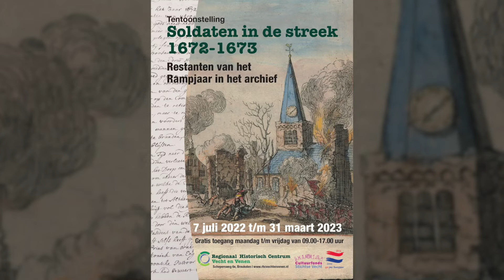'Soldaten in de streek 1672-1673' - Wouter vertelt - pastoor Vennicx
Vanaf 7 juli 2022 t/m 31 maart 2023 is in het Regionaal Archief RHCVV de tentoonstelling ‘Soldaten in de streek, 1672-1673, Restanten van het Rampjaar in het archief’ te zien. In de interactieve tentoonstelling zal een selectie van bijzondere zeventiende-eeuwse documenten, zoals verslagen, geschriften en prenten te zien zijn. Samen geven zij een goed beeld van het Rampjaar en de gevolgen voor onze regio. In de zomerperiode organiseert het RHCVV voor alle leeftijdsgroepen diverse activiteiten die aansluiten bij de tentoonstelling. Zo is er onder andere een workshop paleografie (oud schrift lezen), een koffielezing  en worden er diverse rondleidingen en kinderworkshops gegeven.

Het RHC Vecht en Venen bewaart en beheert de archieven van de gemeenten Stichtse Vecht, De Ronde Venen en De Bilt. Daarnaast bezit het een grote verzameling historische archieven van particulieren, bedrijven, verenigingen en kerken uit de hele streek. In de studiezaal kan men terecht voor onderzoek en het inzien van de bibliotheek. Regelmatig worden er (online) cursussen, lezingen en tentoonstellingen georganiseerd. Kijk voor meer informatie op